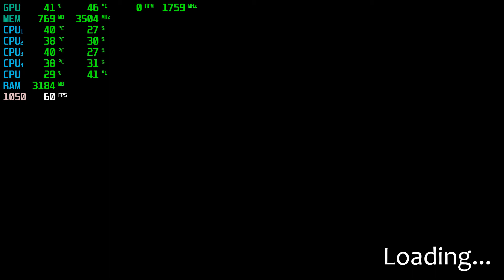Impossible Soaring | GTX 1050 2GB + i5-2310 + 12GB RAM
Impossible Soaring Tested with the GTX 1050 2GB + i5-2310 @ 1080p Low/Medium/High/Ultra Settings.

Low Settings: 0:05
Medium Settings: 5:25
High Settings: 8:56

PC SPECS:

CPU: i5-2310 Quad-Core @ 3.09GHz 6MB Cache
Motherboard: Gigabyte GA-H61M-DS2
Video Card: ZOTAC Geforce GTX 1050 2GB GDDR5
RAM: 12GB
PSU: ORION | 400w